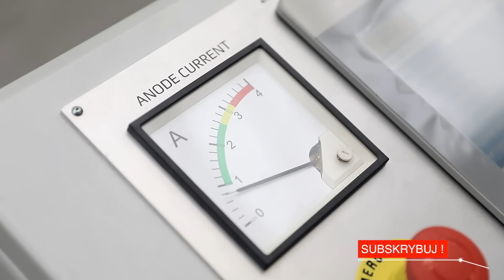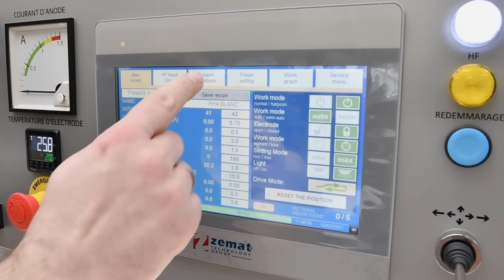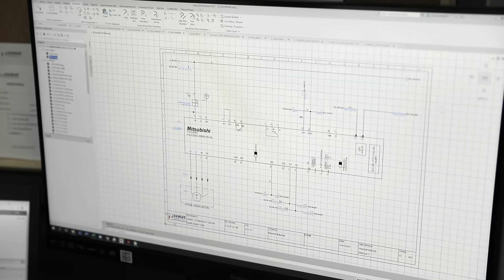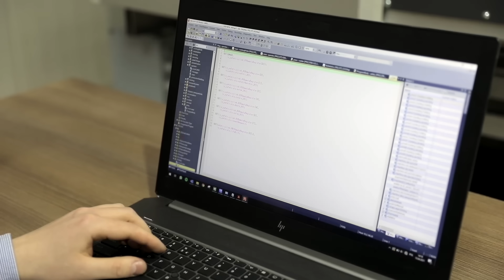Jak powstaje zgrzewarka WYSOKIEJ CZĘSTOTLIWOŚCI? - Fabryki w Polsce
W tym odcinku poznajemy technologie zgrzewania wysoką częstotliwością. Jedyną w
Polsce, a zarazem, jedną z nielicznych na świecie firm zajmujących się kompleksową produkcją maszyn przemysłowych jest Zemat Technology Group z Łodzi. To dzięki nim mieliśmy szansę przyjrzeć się z bliska procesowi powstawania zgrzewarki wysokiej częstotliwości.

Zastanawiasz się jak powstaje zgrzewarka wysokiej częstotliwości? Za co odpowiedzialni są konstruktorzy nowych maszyn? Co zatrzymuje fale elektromagnetyczne w miejscu? Co przygotowywane jest w centrach obróbczych CNC? Co jest istotne w procesie zgrzewania? Zemat Technology Group rozwiewa wszystkie wątpliwości!

00:00  Wprowadzenie
00:50  Gdzie wykorzystywane są zgrzewarki?
01:51  Jak przebiega produkcja zgrzewarek?
02:53  Montaż zgrzewarki
04:25  Co jest sprawdzane przy wydaniu zgrzewarki na rynek?